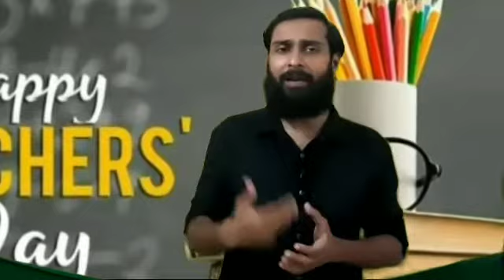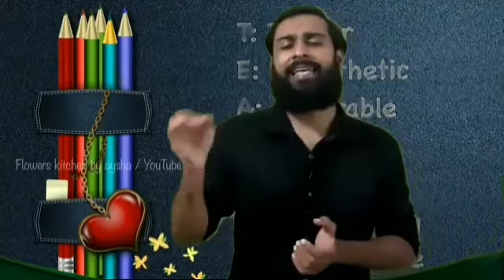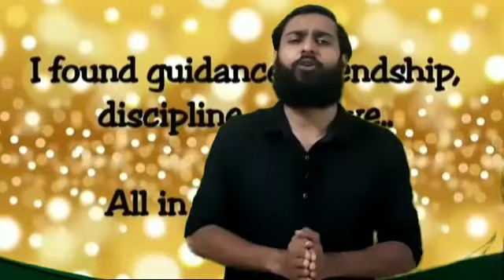TEACHER'S DAY SPECIAL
MOON SCHOOL ALATHIYUR